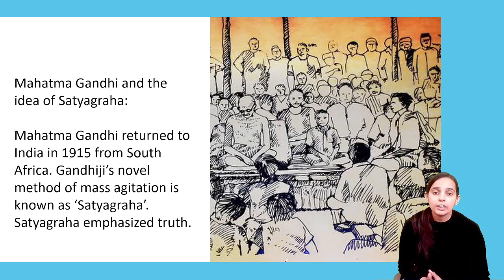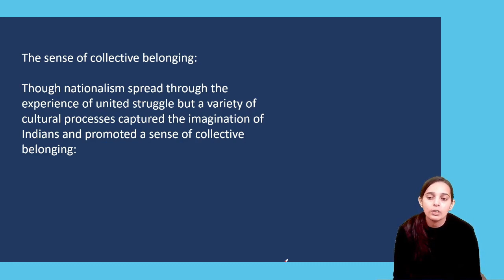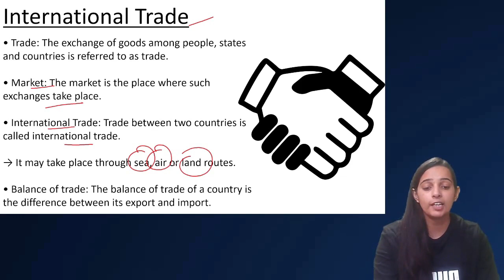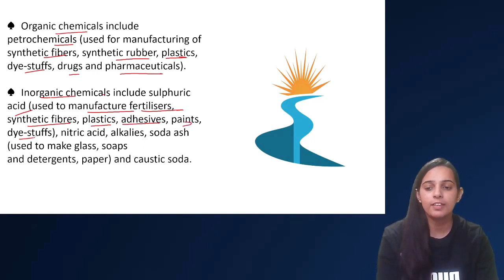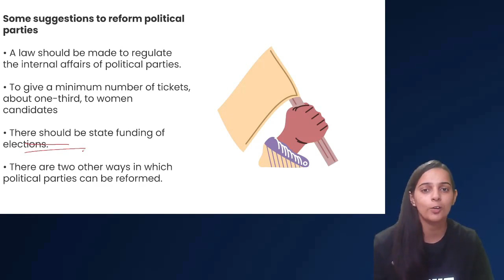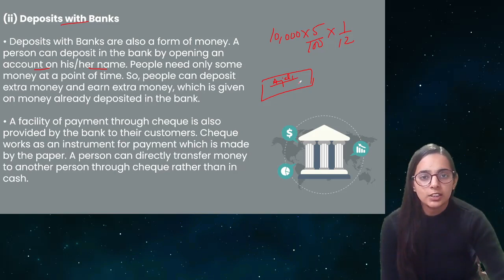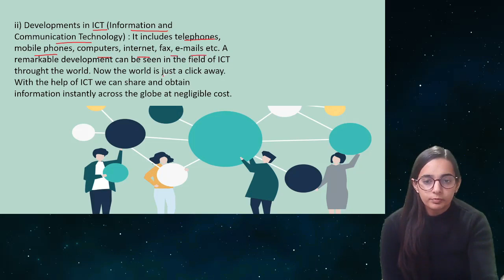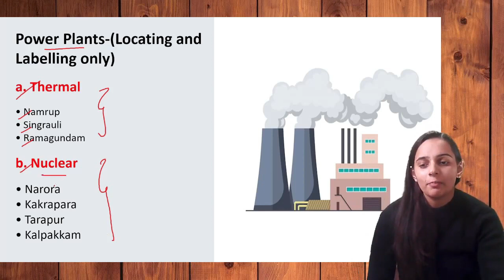Full Class 10 Social Science/ SST Revision One Shot Term 2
One shot class 10 sst revision term 2
one shot geogrpahy class 10 term 2
one shot revision of civics class 10 term 2
one shot history class 10
One shot economics class 10 term 2
nationalism in india class 10 one shot
map work term 2 class 10
Manufacturing industries class 10 term 2
Lifelines of national economy class 10
Money and credit class 10
globalisation and the indian economy class 10

Playlist Links Playlist for Class 10 Term 2

⭕English Literature

⭕ English Grammar

⭕ Hindi ( Sparsh and Sanchayan )

⭕ Hindi ( Kshitij and Kritika )

⭕ Hindi Grammar

⭕ Social Studies

⭕ Science

⭕ Computer Applications

⭕ Information Technology